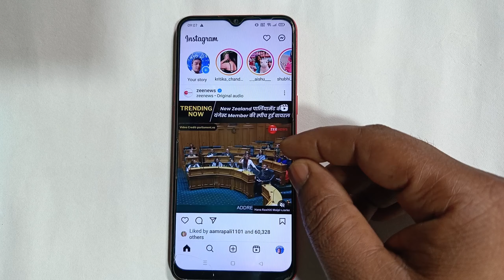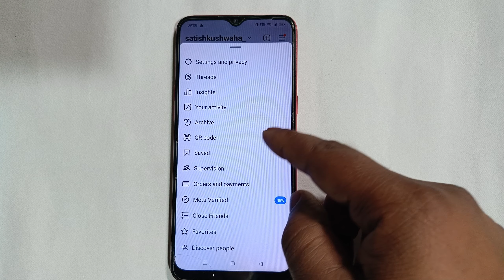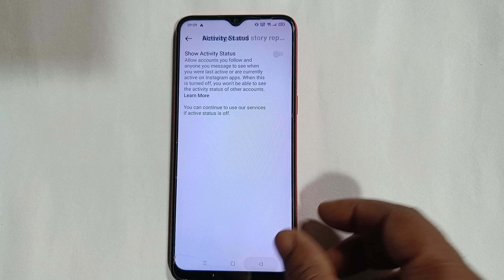How to hide last seen on instagram|insta last seen hide|2024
"2024 के Naye Instagram Updates! Last Seen Chhupaye Kaise Kare | Instagram Privacy Tricks | Insta Last Seen Hide | Step-by-step Tutorial 🕵️‍♂️✨

Is video mein hum aapko dikhayenge kaise aap apne Instagram last seen ko chhupa sakte hain, aur wo bhi sabse naye aur effective tareeko se. Instagram privacy ko next level par le jane ke liye yeh tricks aur tips dekhein. Dekhiye, sikhiye, aur apne Instagram experience ko aur bhi secure banaiye! 📱🔒